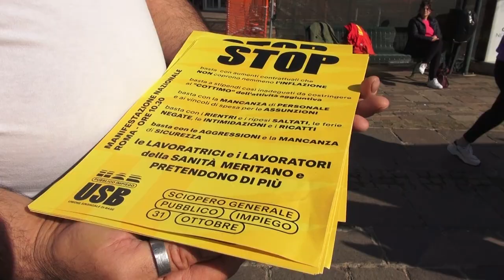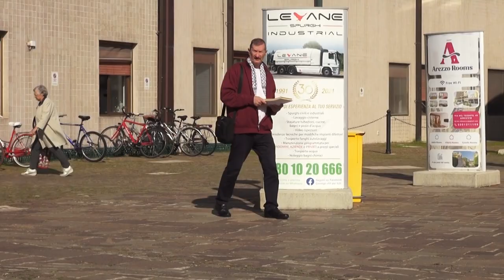Sindacati davanti al San Donato per sensibilizzare sui motivi dello sciopero del 31 Ottobre